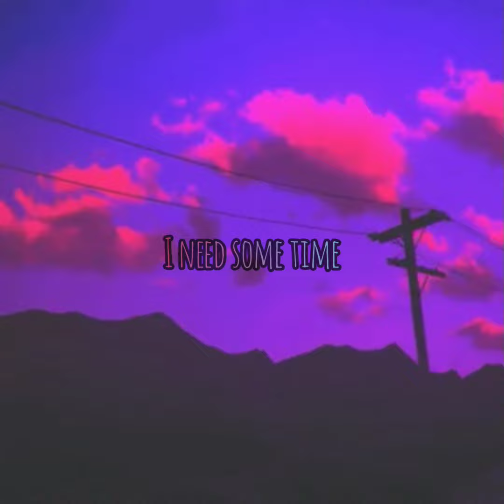I Need Some Time | Aylo x Amfoo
check out his SoundCloud for more of his music